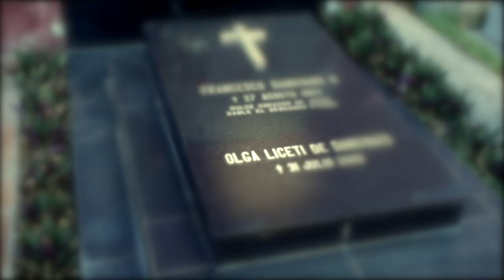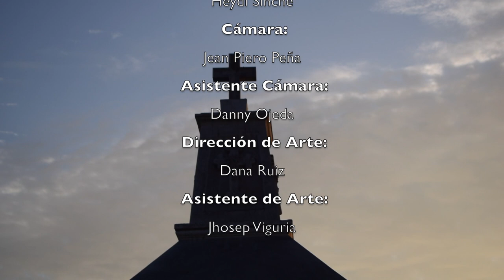"EXTRAÑAS APARICIONES"-Cortometraje (Terror)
"Extrañas Apariciones"
Cualquier parecido con la realidad es pura coincidencia...